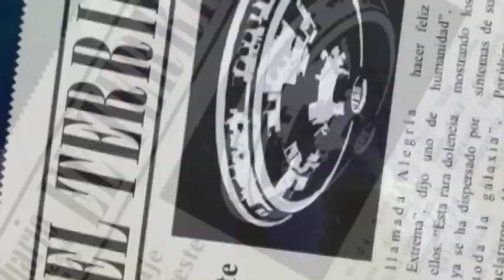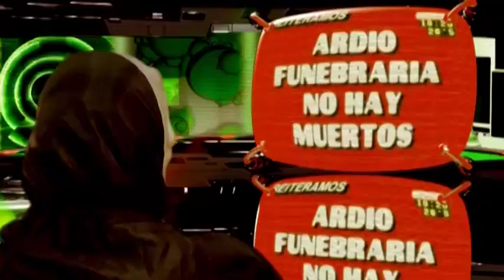Solo por esta noche - José Luis Mansilla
Video clip de Solo X esta noche 2008 - Las Rosas - Santa Fe - Argentina
Para: Solo X esta Noche de Cristian Leguizamon - Contrataciones: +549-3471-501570
Dirección y Camara: Fernando Ronchese
Edición y Posproducción: José Luis Mansilla